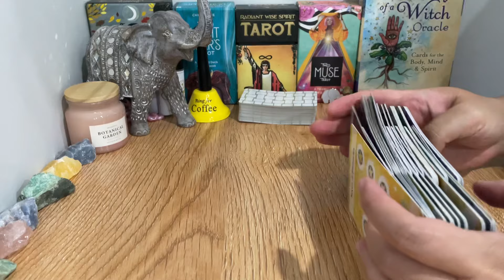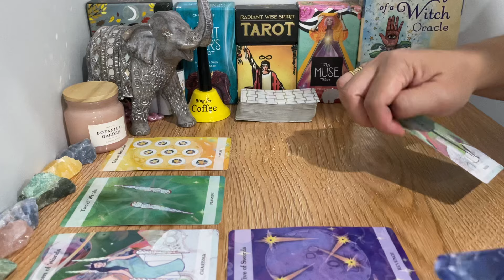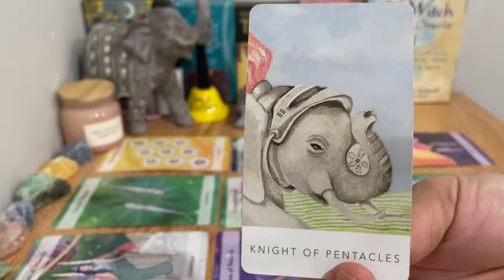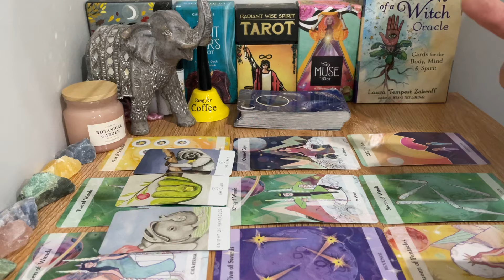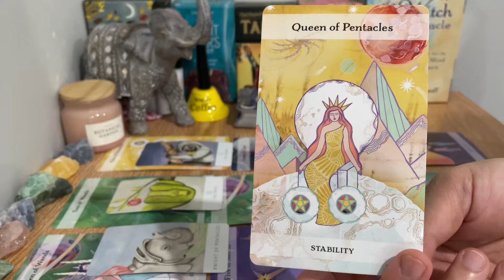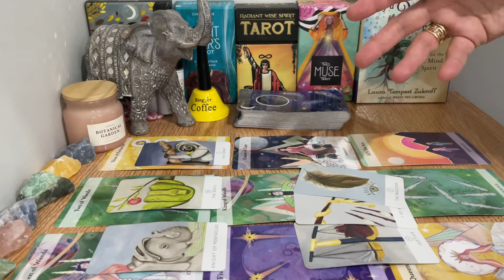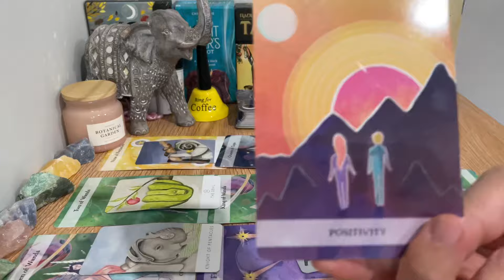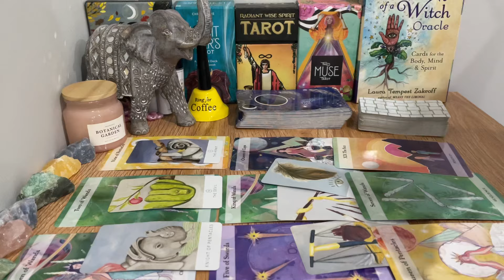Leo April 15th-21st, "❤️Completely SHOCKING! This Conversation Will Lead To An EXCITING OFFER Leooo"